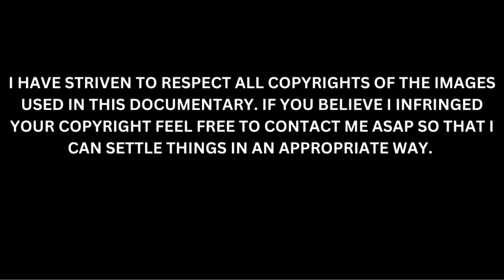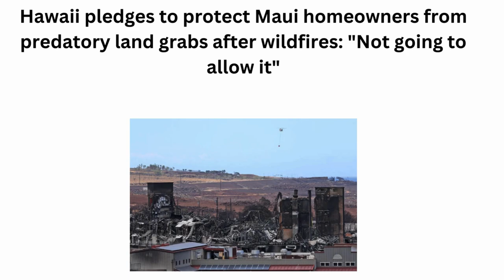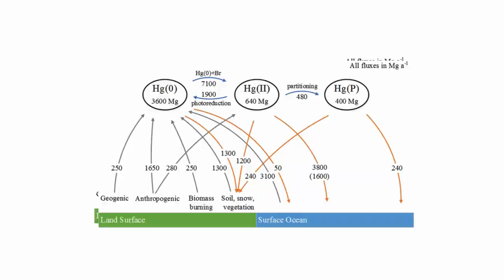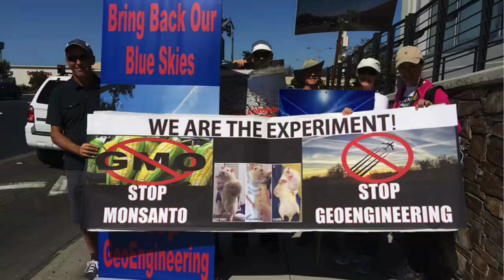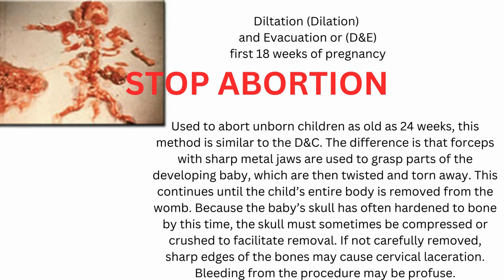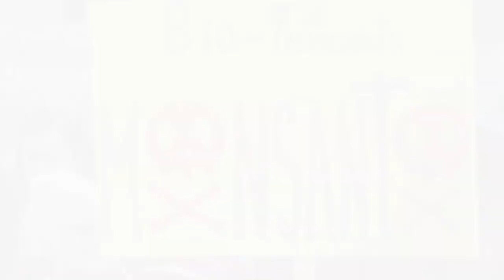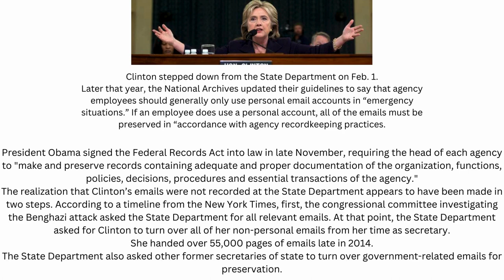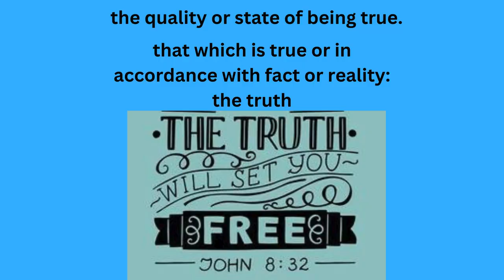THE AUGMENTED TRUTH DOCUMENTARY PART 1 " THE END IS NEAR IS IT REAL "